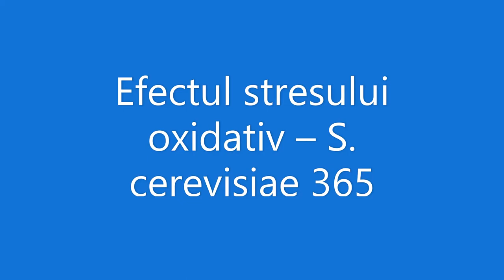Efectul stresului oxidativ – S cerevisiae 365